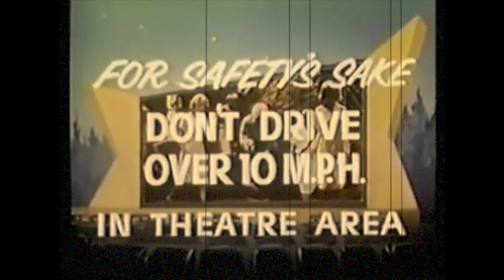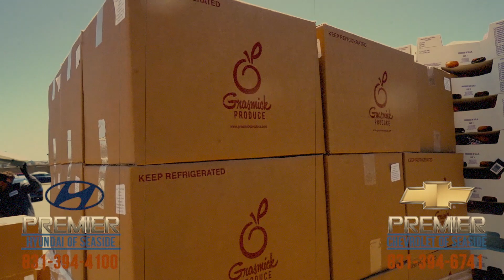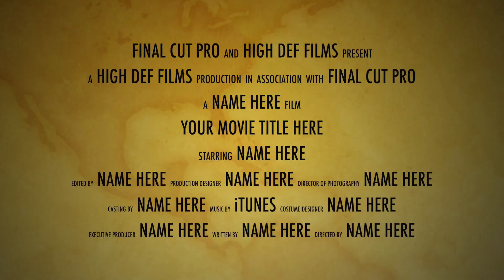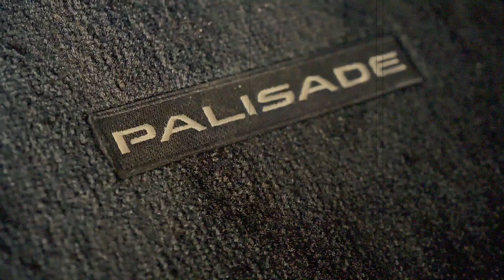Movie Night Premier Hyundai Chevrolet of Seaside 4th of July hyundai palisade